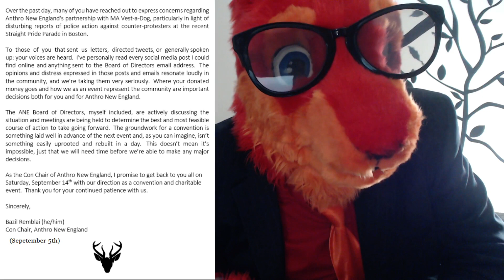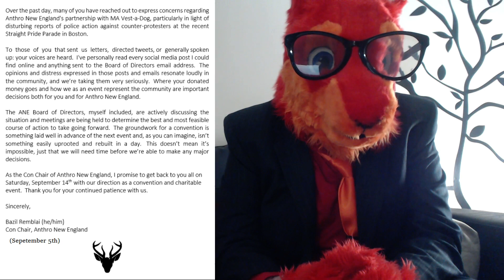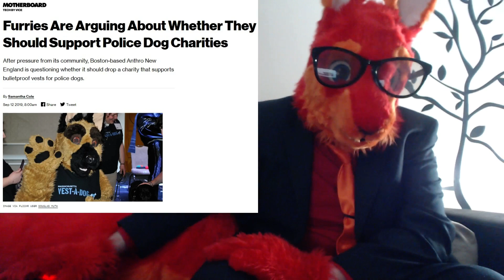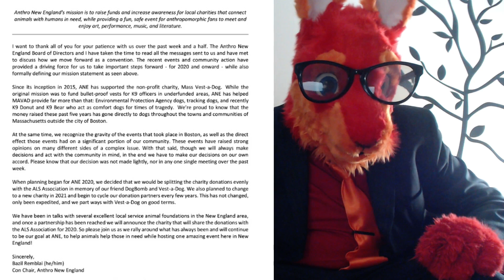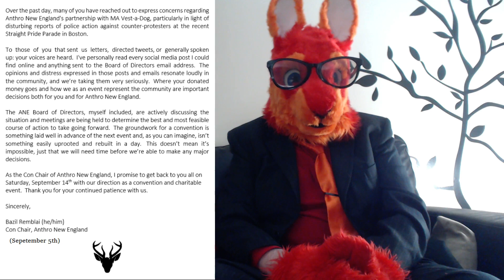Close to the Vest in AnthroNewEngland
AnthroNorthEast announced that it will be moving to a new charity this year after a whole political furvor that took hold in Anthro Northwest due to an event put on by one infamous snep.

Rooview is a weekly discussion of current events in and outside the fandom.